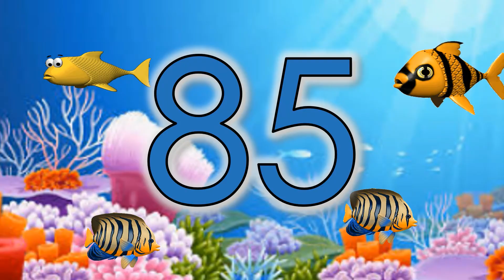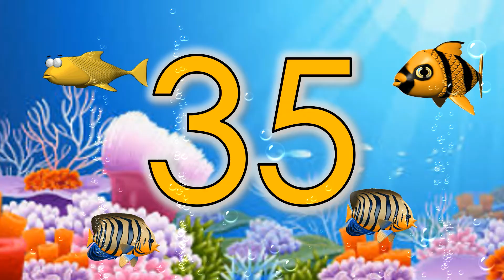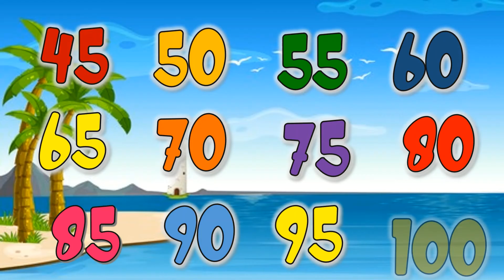SKIP COUNTING BY 5'S ( Numeracy Lesson for Kindergarten)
The Skip counting by 5's video lesson is created to help learners at the you age to identify the numbers when counted by 5's.

In these lesson, learners will able to identify and recognize the numbers being counted by 5's. This skill can be a prerequisite in advance numeracy lessons for them.